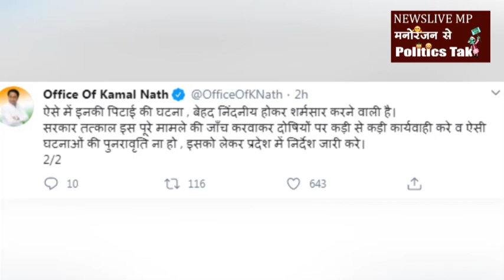पुलिस-डॉक्टर के झगड़े में Kamalnath मार गए बाजी, देखते रह गए Shivraj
अब तक मध्यप्रदेश के अलग अलग शहरों से, उसमें भी खासतौर से इंदौर से  ऐसी खबरें आ रही थीं कि पुलिस पर हमले हो रहे हैं. लेकिन अब तो फ्रेंट लाइन कोरोना वॉरियर्स ही आपस में भिड़ गए हैं. मामला भोपाल स्थित एम्स का है. जहां एक पुलिसकर्मी ने डॉक्टर युवराज सिंह झगड़ावत को बुरी तरह पीटा. जिसकी वजह से उनका हाथ टूट गया. इस घटना के बाद से डॉक्टर्स में खासी नाराजगी है. खबर लिखे जाने तक सरकार की तरफ से इस घटना पर कोई प्रतिक्रिया नहीं आई लेकिन पुलिस और डॉक्टर के इस झगड़े में पूर्व मुख्यमंत्री कमलनाथ जरूर कूद गए. और कर दिया ट्वीट. कमलनाथ ने इस घटना को निंदनीय बताया और सरकार से तत्काल कार्रवाई की मांग भी की है. अब देखना है जब दो कोरोना फ्रंट लाइन वॉरियर एक दूसरे के आमने सामने हैं तो शिवराज किसका पक्ष लेंगे.